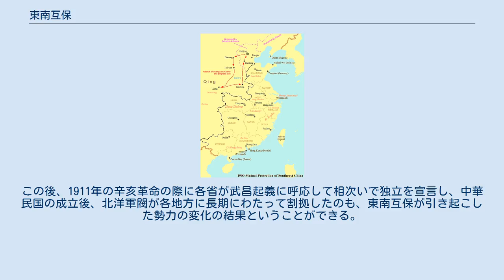東南互保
東南互保（とうなんごほ）とは清末の義和団の乱の間に、南方の各省が中央政府の命令に背いて、外国との開戦を拒否した事件である。
 東南互保の様子 (1900年) 清朝が各国に宣戦する前から両江総督劉坤一・湖広総督張之洞・両広総督李鴻章・鉄路大臣盛宣懐らは東南各省を平穏に保ち、列強に侵略の口実を与えないようにするかを協議していた。
清朝が11ヶ国に宣戦した後、劉坤一・張之洞・李鴻章・閩浙総督許応騤・四川総督奎俊・山東巡撫袁世凱は参戦国と協議を行い、列国の利権を保護した。
これを東南互保という。
長江沿いや沿海の督撫らは一致して反乱鎮圧と治安維持、外国人商人や教会の保護を通じて列強の介入を防ごうとした。
彼らは朝廷の義和団を支持せよという詔勅を、義和団に脅されて出した「乱命」であると称した。
 東南互保運動は、河北省・山東省以外の地域を義和団と8ヶ国連合軍との戦乱から守ったが、同時に地方の政治・軍事権力が拡張し、中央の権力が低下する結果もともなった。
この後、1911年の辛亥革命の際に各省が武昌起義に呼応して相次いで独立を宣言し、中華民国の成立後、北洋軍閥が各地方に長期にわたって割拠したのも、東南互保が引き起こした勢力の変化の結果ということができる。